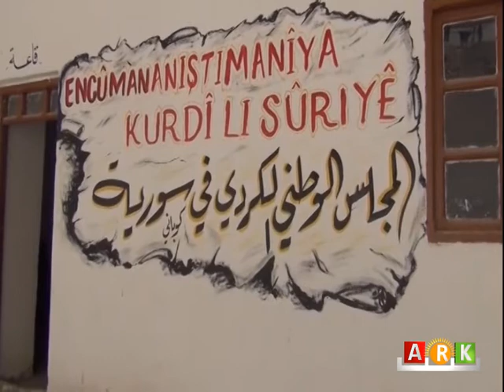Kobanê : PDK-S êrîşa Asayşa PYD li ser endamên wan şermezar dike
كوباني : الحزب الديمقراطي الكوردستاني - سوريا تدين هجمات PYD على أعضائها